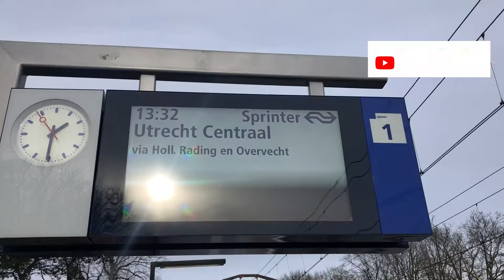How to get Uncomfortable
Inspired by my friends at CrossFit 020 Amsterdam, I decided to get uncomfortable.

I did this because, for the most part, we live such simple and predictable lives. We are seldom in situations where we need to overcome our fears, be brave and courageous.
We even try to avoid such situations. But maybe theres something to gain from those moments... So why not try to create them yourself?
I think that tenacity and resilance are muscles you can train.

I hope you feel inspired by the video or at minimum get a good laugh watching me in pain XD